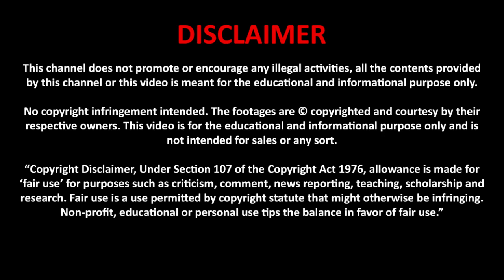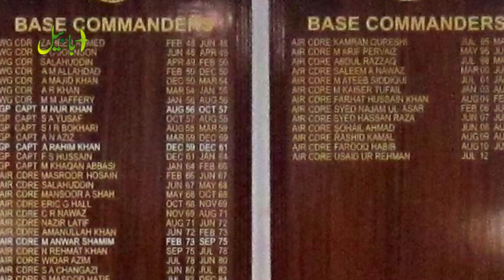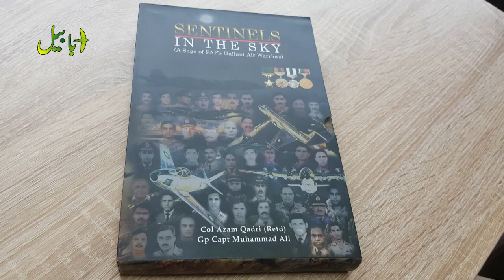Air Commodore FS Hussain: The pioneer of PAF aerobatics | An unsung Hero of pakistan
F.S Hussain The real breed of PAF.